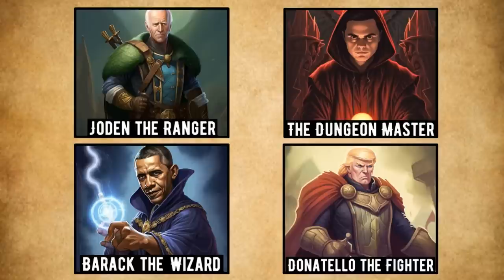The Presidential D&D Campaign - Movie 4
The Presidential D&D Campaign Movie #4 - This movie picks up right after the events of Movie #3, with the party being ambushed by a Guardian of the Forest on their way to the Blind Oracle. Will our brave adventurers make it out of this ambush? Will the party make it back to Mantira Bay in time before Zephyr Pebblefoot leaves? Find out this and more in Movie #4 of the Presidential D&D Campaign!

All voices and art are done by AI, all scripting is done by me.

- Chapters -
The Guardian of the Forest: 00:00
The Blind Oracle: 17:49
A Day at the Academy: 33:10
Pirates!: 53:54
The Pirate Captains: 1:11:48
The Dark Powers: 1:25:49